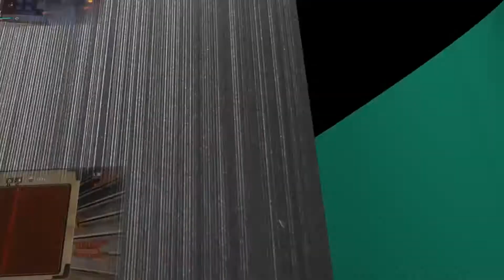Assassin's Creed Valhalla - Les aventures de Cyne Belle | La pierre de Saga - #64 [FR]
Vous regardez mon Let's Play de Assassin's Creed Valhalla, merci votre soutien :)